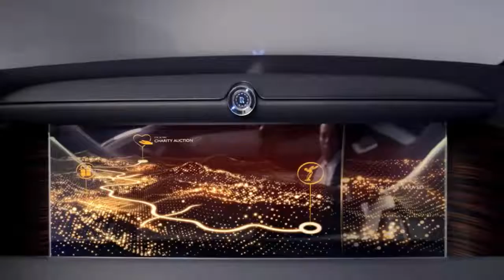Rolls-Royce Vision Next 100 (103EX) - Interior Exterior, BMW Thecnology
Rolls-Royce Vision Next 100 (103EX) - interior Exterior
Rolls-Royce Vision Next 100 concept – the future of the luxury car?

 Outlandish concept doesn't just preview design ideas, but zero-emission drivetrains and an autonomous future

 ‘A vision of the future of luxury mobility’ is how Rolls-Royce defines project 103EX, otherwise known as the Vision Next 100.

If that’s the case the future might take some getting used to, at least aesthetically, but it’s the technology presented within that represents the British luxury brand’s true look at the future, with a fully autonomous, zero-emissions luxury vehicle.

One could argue Rolls-Royce has already previewed both in the past – electric mobility with the Phantom-based 102EX and autonomy because… well, how many owners also drive their own Rolls-Royce?

But as one of the BMW Group’s Next 100 Years projects, the 103EX pushes boundaries further than Rolls-Royce has ever attempted before.

The key, says Rolls-Royce, is in epitomising four key tenets of the future of luxury mobility: ‘The Personal Vision’, ‘The Effortless Journey’, ‘The Grand Sanctuary’ and ‘The Grand Arrival’. There’s more than a hint of the concept of early luxury rail or air travel in there, we think.

‘The Personal Vision’ is represented by the coachbuilt nature of the car. An advanced chassis, a zero-emissions powertrain and a bespoke design tailored to every individual customer are all part of the concept. The firm’s Director of Design, Giles Taylor, has designed this particular concept. Love or loathe it, one assumes it’s merely one of many potential body styles you could drape over the chassis of the future.

The next stage, ‘The Effortless Journey’, brings alive one character forever associated with the brand: the Spirit of Ecstasy. Literally so – the Spirit, originally sculpted on Eleanor Thornton back in 1911, becomes the owner’s virtual assistant and autonomous chauffeur, using artificial intelligence to organise schedules and plan around traffic.

‘The Grand Sanctuary’ is where passengers will reside, a metaphor for a new concept in interior design. Materials like Macassar wood, silk, and wool are used to trim the cabin, which is more like a living room than any traditional interior.

As a fully autonomous vehicle, there’s also no need for a steering wheel. The OLED screen in front of passengers is designed to display information or play TV shows, but we can’t see much stopping you from programming in a roaring fire.

Finally, there’s ‘The Grand Arrival’. ‘The Grand Arrival gesture of the Rolls-Royce Vision Next 100 creates a stage for our important passengers as they arrive at their ultimate destination,’ explains Taylor. ‘It is an expression of our intrinsic understanding of the possibilities for a true luxury brand and the desires of its customers.’

It’s true that nothing quite beats the feeling of wafting up to your destination in a Rolls-Royce and that’s one aspect the brand is sure to continue in a hundred years – though whether a 5.9-metre body and 1.6-metre height (the same as a modern Phantom Extended Wheelbase) will be socially acceptable by then is another question entirely.

Perhaps the neatest touch though is where your luggage is stored, in compartments forward of the cabin, as it was in some early motor cars. The 28-inch wheels – each built from 65 individual pieces of aluminium – are also a sight to behold, and perhaps closer to production reality than some of the concept’s other features.

There are no direct references to what powers the Vision Next 100 concept – ‘zero-emission’ is as detailed as it gets, and it could be a long time before Rolls-Royce finally retires its magnificent V12 engines.

Between then and now, we can expect to see several ideas previewed in the concept filtering through to production – if not quite in the same form you see here.